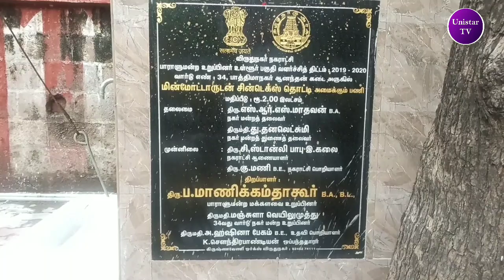4 லட்சம் மதிப்பில் மின் மோட்டாருடன் அமைந்த சின்டெக்ஸ் தொட்டியினை மாணிக்கம் தாகூர் திறந்து வைத்தார்.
விருதுநகர் நகராட்சியில் சுமார் நான்கு லட்சம் மதிப்பில் மின் மோட்டாருடன் அமைந்த  சின்டெக்ஸ் தொட்டியினை பாராளுமன்ற உறுப்பினர் மாணிக்கம் தாகூர் திறந்து வைத்தார்

விருதுநகர் நகராட்சியில் 34 வது வார்டு பாத்திமா நகரில் பாராளுமன்ற உறுப்பினர் உள்ளூர் பகுதி வளர்ச்சித் திட்டம்  நிதியில் சும்மா நான்கு லட்சம் மதிப்பிலான அமைக்கப்பட்ட இரண்டு மின் மோட்டாருடன் இணைந்த சின்டெக்ஸ் தொட்டியினை 34வது  வார்டு நகர மன்ற உறுப்பினர் திருமதி மஞ்சுளா வெயிலு முத்து தலைமையில் விருதுநகர் பாராளுமன்ற உறுப்பினர் மாணிக்கம் தாகூர் திறந்து வைத்தார்

மேலும் இந்த நிகழ்வின் போது காங்கிரஸ் பிரமுகர் வெயிலு முத்து,  நகரத் தலைவர் நாகேந்திரன், சிவஞானபுரம் ஊராட்சி மன்ற தலைவர் கிருஷ்ணமூர்த்தி உள்ளிட்ட கலா நிர்வாகிகள் பல உடன் இருந்தனர்.